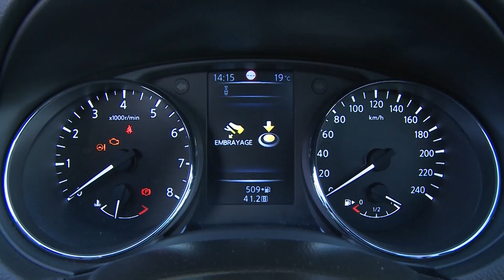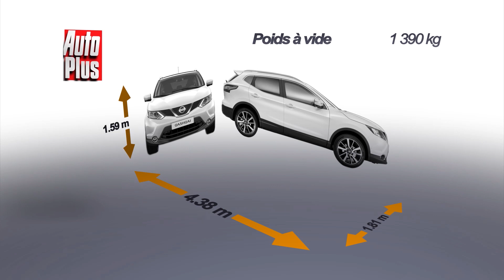Essai Nissan Qashqai DIG-T 163 Connect Edition 2015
La deuxième génération de Qashqai a été lancée début 2014 avec au départ deux blocs diesel et un bloc essence de 115 chevaux. Fin 2014, la gamme s’est élargie avec l’arrivée du bloc essence plus costaud, à savoir un 1.6 l turbo de 163 chevaux. Ce bloc, dérivé de celui du Juke Nismo ou de la Clio RS, est actuellement le plus puissant de la gamme Qashqai et se voit proposé pour l’instant uniquement avec une boîte manuelle et en 2 roues motrices. Notre modèle d’essai est en finition Connect Edition qui a droit d’office aux roues de 18 pouces ou aux vitres arrière surteintées.

A l’intérieur, la planche de bord est commune à toutes les versions de Qashqai, bien présentée, bien assemblée et à l’ergonomie facile. Cette version Connect Edition a droit au freinage automatique ou à l’alerte de franchissement de ligne, les deux systèmes étant débrayables si vous les trouvez gênants dans certaines circonstances. Le grand toit vitré est en option à 750 € sur cette finition. A l’arrière, la meilleure place pour profiter de ce toit vitré, l’habitabilité est dans la moyenne de la catégorie. Le coffre est dans la bonne moyenne de la catégorie mais reste inférieur à ceux des Tiguan ou Rav4.

Au démarrage, le 1,6 l se montre discret et exempt de vibration, comme un moteur… essence. Malgré des rapports de boîte assez longs, les reprises sont faciles dès 2000 tours même si après chaque changement de rapport rapide on note un léger trou à l’accélération. Il ne s’agit pas d’un SUV sportif, ce 1.6 l et ce Qashqai dans l’ensemble se distinguant surtout par une certaine douceur d’utilisation. Le confort s’avère d’ailleurs très correct malgré des roues de 18 pouces de série. Côté châssis, ce Qashqai se révèle agréable, son roulis maîtrisé et dans l’ensemble plutôt dynamique pour un SUV.

On aurait pu craindre avec un tel bloc des consommations déraisonnables. Il n’en est rien puisque Nissan annonce seulement 138 g/km de CO2 pour notre version avec roues de 18 pouces, et même 134 en finition inférieure Acenta dotée de roues de 17 pouces. Le rapport agrément de conduite/consommation est donc remarquable et place ce Qashqai comme le plus sobre de la catégorie, loin devant l’Audi Q3 1.4 TFSI 150 COD par exemple. L’appétit est même très proche selon nos mesures de celui du Qashqai 1.2 l essence de 115 ch. Seuls les 2200 € de plus à l’achat nous paraissent un peu trop élevés.